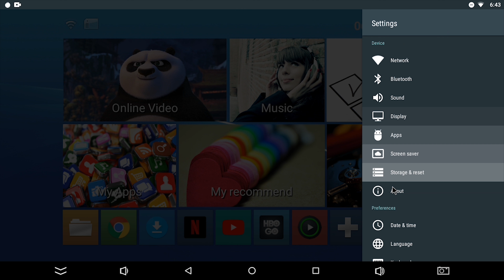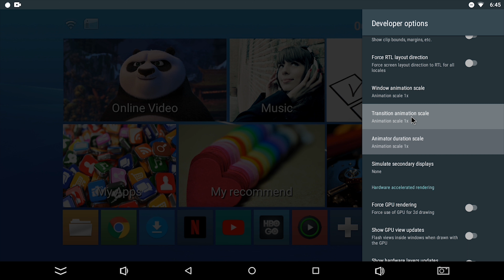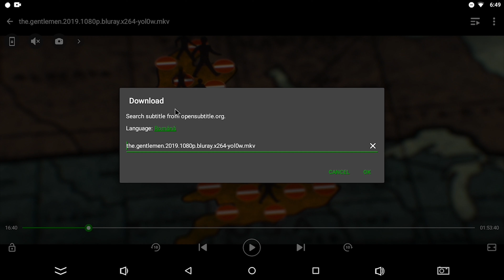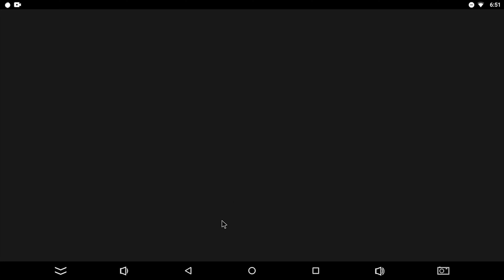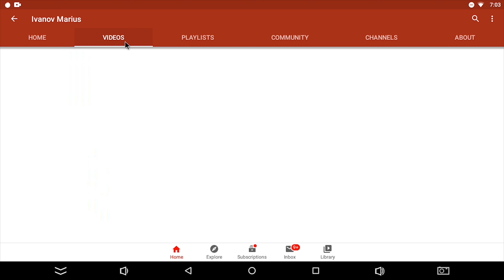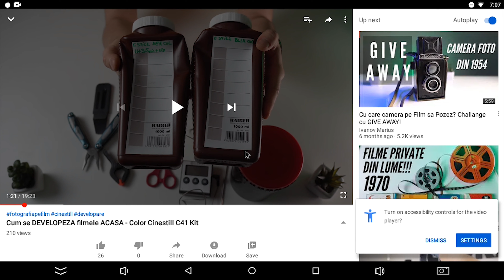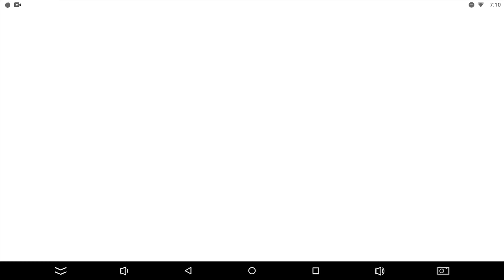Fa-ti Smart TV cu doar 180 LEI - Stick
Smart TV IEFTIN cu doar 180 LEI - Stick

Cu acest Android TV Stick (NU BOX :) ) Puteti sa va transformati foarte ieftin televizorul intr-un Smart TV si puteti sa va uitati la filme pe Netflix, HBO si filme copiate pe cardul de memorie. Puteti sa navigati si pe Youtube sau sa vedeti poze si sa ascultati muzica.

Link TV Stick - Nu mai e valabil
Link Tastatura wireless - Nu mai e valabil
Daca doriti lasati un comentariu si va dau direct link-ul

Dati Like acestui video pentru sustinere daca va place